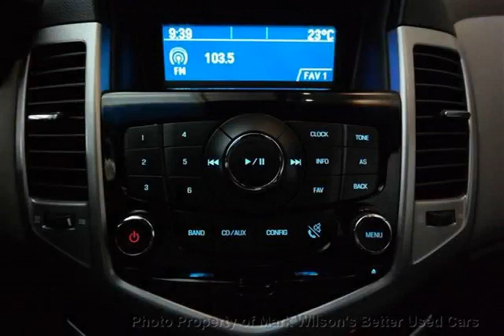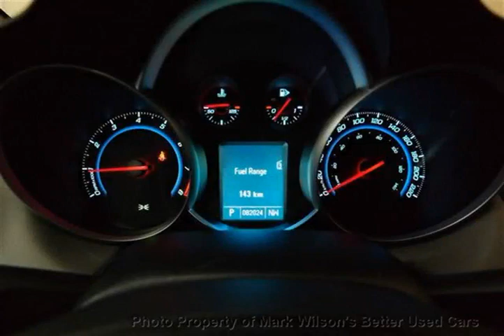Mark Wilsons Better Used Cars - 2011 Chevrolet Cruze LS AUTOMATIC! POWER PKG! BLUETOOTH! CERTIF...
Mark Wilsons Better Used Cars - 2011 Chevrolet Cruze LS AUTOMATIC! POWER PKG! BLUETOOTH! CERTIFIED! Sed D1-B7109048